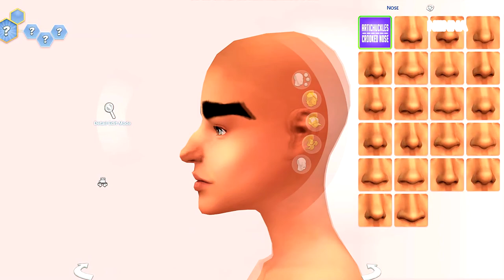STELLA ❤️ | CREATE A SIMS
Let me know what is good about your day. What are you up to? I am in need of some distraction :)

CLICK HERE IF YOU WANT TO FIND THE CUSTOM CONTENT USED FOR THIS SIM
Origin ID bigsisternenna
➦ COMPUTER INFORMATION
ASUS white model GD30CI
NVIDIA GTX 1050
128 SSD /  1 TB HDD
8 GB / INTELCORE I5- 7400

➦ RECORDING INFORMATION
Blue Yeti Blackout
Bandicam / OBS
Sony vegas 16
➦ MUSIC FROM THE YOUTUBE LIBRARY
➦ THUMBNAILS PHOTOSHOP ELEMENTS 12